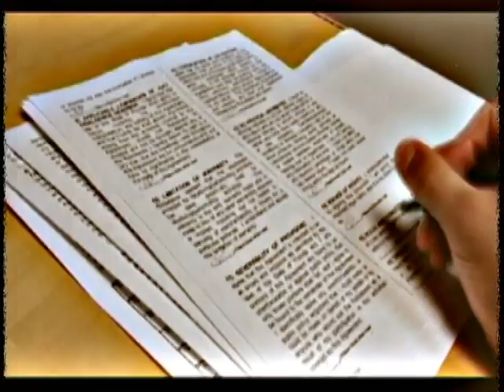Skydive 2012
A little video I put together of my 2nd skydive.